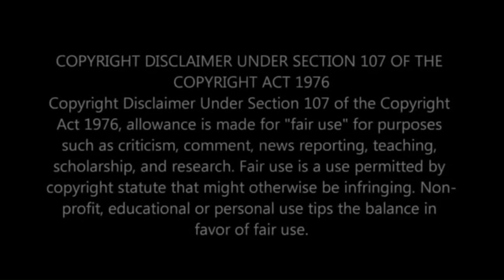Being Black Has It’s Advantages